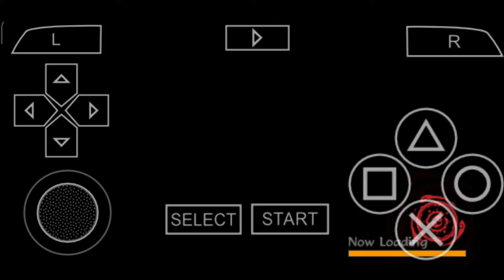Naruto Shippuden Akatsuki Rising | Scenario Mode | Chapter 2 | Invaders Of The Sand as Sasuke Uchiha